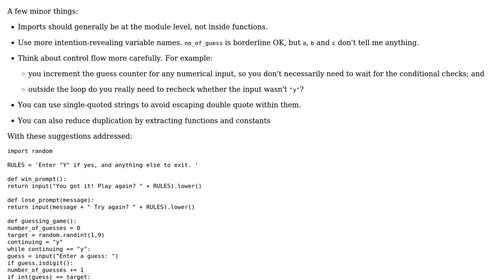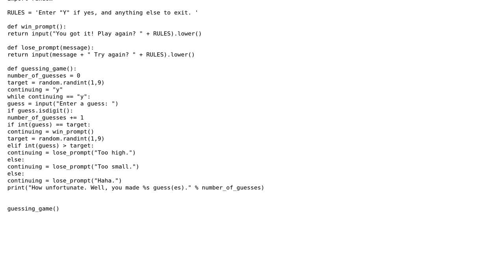Guess the Number(Python)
With thanks & praise to God, and with thanks to the many people who have made this project possible! | Content (except music & images) licensed under CC BY-SA | Music | Images & others | With thanks to user jonrsharpe user Jill and Jill and the Stack Exchange Network Trademarks are property of their respective owners. You are responsible for your own actions.